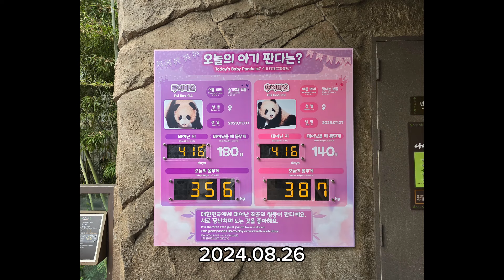퇴근시간 노는게 더 잼있어, 예의바른 루이 퇴근 인사 보실래요? 레아&레몬 share room#루이#후이# 아이바오#러바오#판다월드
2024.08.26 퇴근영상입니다